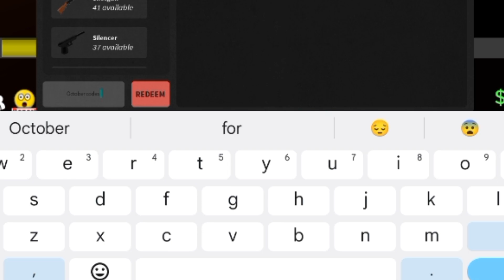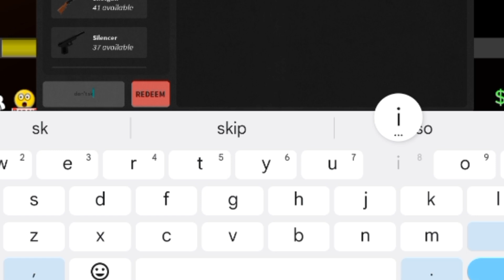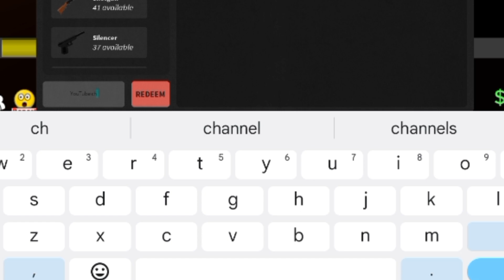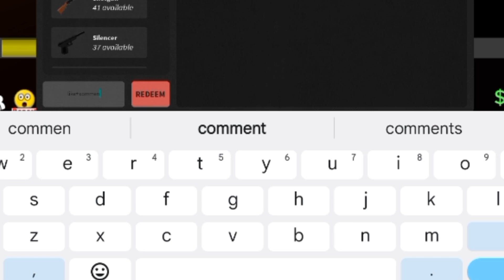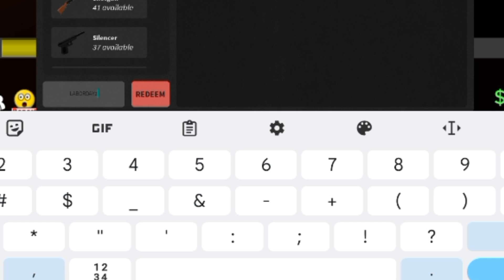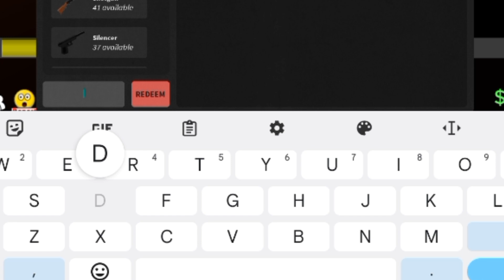NEW CODES ❣️ DA HOOD CODES 2023 - ROBLOX DA HOOD CODES - DA HOOD CODES - CODE DA HOOD - DA HOOD CODE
In this video you'll all working da hood codes for free cash! Make sure to watch till the end and enjoy!

Discussed Topics!

1-da hood new codes
2- roblox da hood codes
3- roblox da hood codes 2023
4- da hood codes for free cash
5- da hood codes october 2023
6- codigos de roblox da hood
7- roblox da hood new update

If you don't know that how to redeem codes in da hood then don't worry. It's very easy, you just click on box button and then you'll find "redeem code" option there.